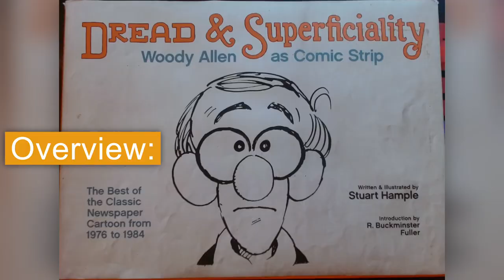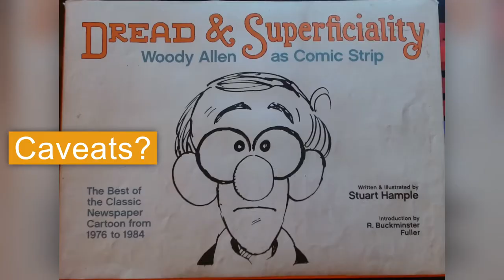Book Review of Dread & Superficiality: Woody Allen as Comic Strip by Stuart E. Hample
Genre: Philosophy

Chapters
00:00 – Is this the book you are looking for?
00:09 – Overview
01:11 – Caveats?